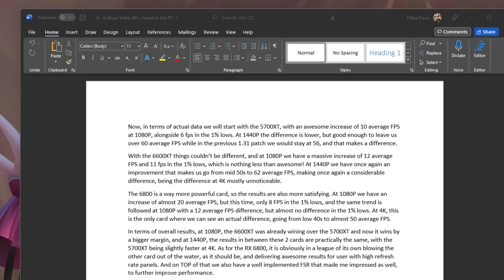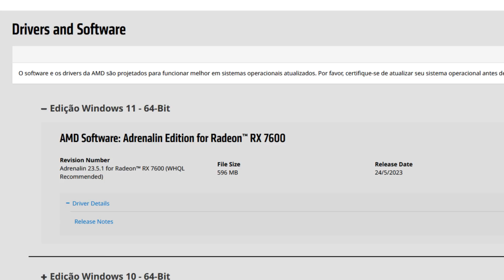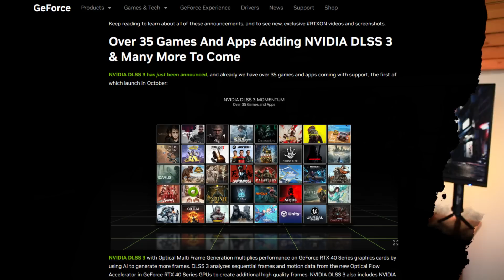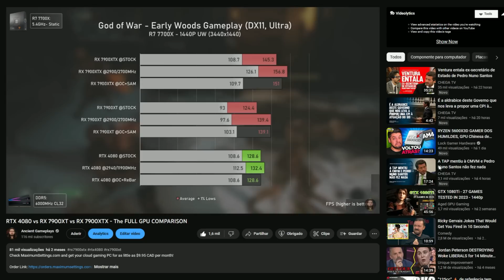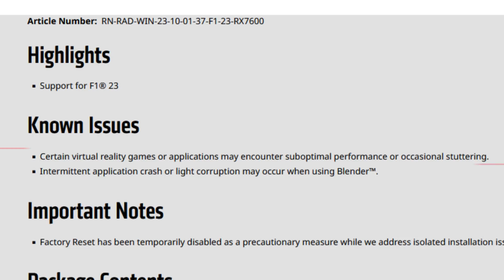AMD Adrenalin F1 23 Drivers | Is RDNA3 too hard for the Drivers Team?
Today,  I am doing a video about showing the new AMD Adrenalin F1 23 Drivers. As always, leave your experience in the comment section as it may help others.

00:00 - Intro & IMPORTANT Information
02:24 - Is RDNA3 too hard to code for?
04:11 - Where is FSR3?
06:19 - Release Notes

08:13 - Conclusion
09:04 - Channel Members
09:26 - More Videos

AMD PC USED for AM4 CPU testing:

      GPU: AMD RADEON RX 7900XTX @2900/2700 MHz
      SSD: 256Gb Kingston Nvme + 1Tb Crucial SSD
      PSU: BitFenix Whisper 650W 80+ Gold (Modular)
      CASE: BitFenix Nova Mesh TG SE

INTEL 12th Gen PC USED for CPU testing:

      SSD: Kingston A400 240Gb + WD SN570 500Gb

My Main PC:

      CPU: AMD Ryzen 7 7700X (5.4GHz Static OC)
      RAM: 2x16Gb Trident Z 6000MHz CL36
      HDD: 1x2TB + 1x4TB
      SSD: 500Gb Toshiba RC500 + 2Tb Kingston NV1